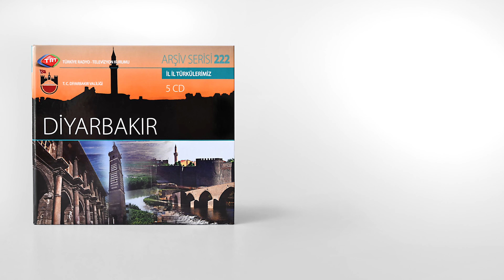Diyarbakır Türküleri-Aysun Gültekin-Arpa Orağa Geldi/Zülküf Altan-Böyle Bağlar-(TRT Arşiv)